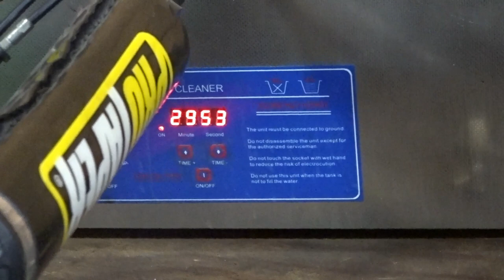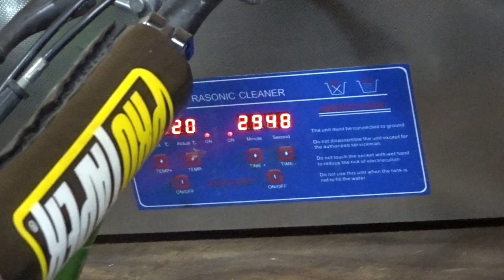Rebuilding a Go Kart Carb GY6. Coleman/Massimo Go Kart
Just us removing and Rebuilding this go kart carb on this Chinese gy6 style go kart. Hope it helps.

Gas these days is awful and gums these little carbs up fast.